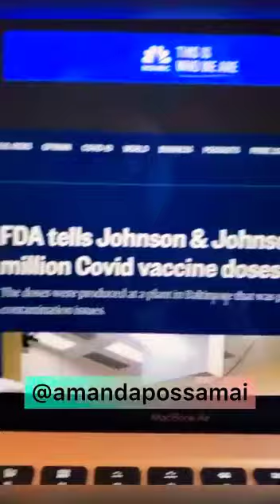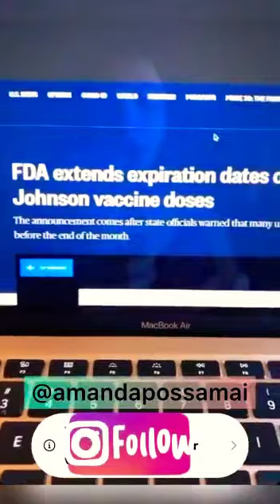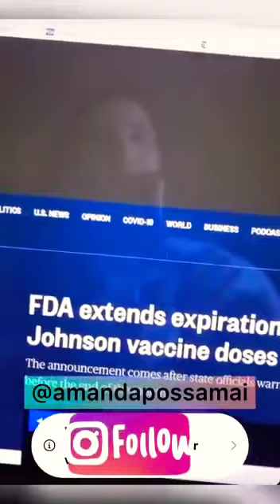PRIMA DO DAVINCCI GRAVA ALERTA DO ESQUEMA DA MAÇONARIA FARMACÊUTICA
Vídeo de DAVINCCI LOURENÇO ALMEIDA